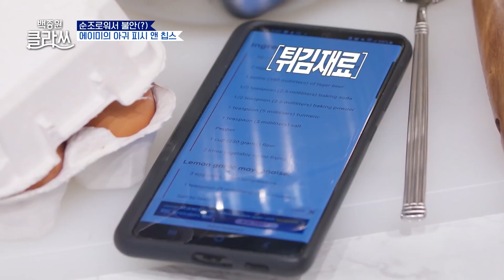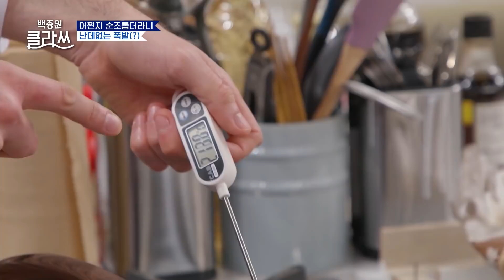[백종원 클라쓰] 드디어 시작된 한식 새내기들의 아귀 요리 KBS 211213 방송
'요리 할 때는 멋짐 한도 초과!'
해산물 전문 셰프 '파브리'의 프로다운 아귀 손질~

어딘가 불안한 '에이미'의 아귀 피시 앤 칩스~

그리고 모에카 & 매튜 & 모세의 '빨간맛 아귀찜'